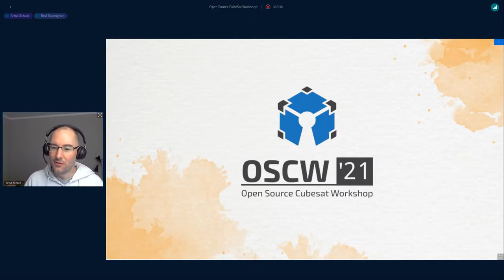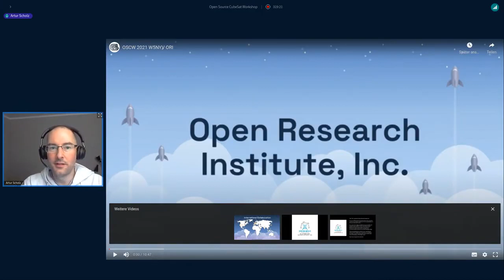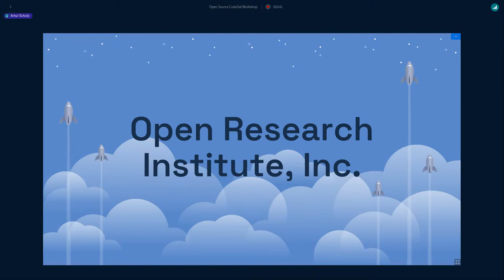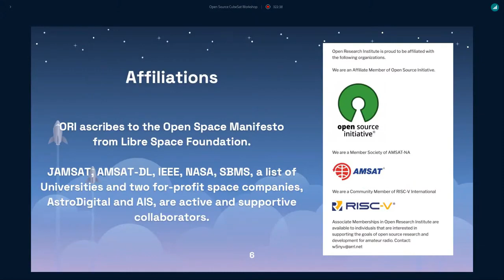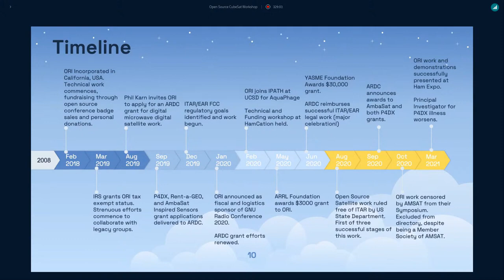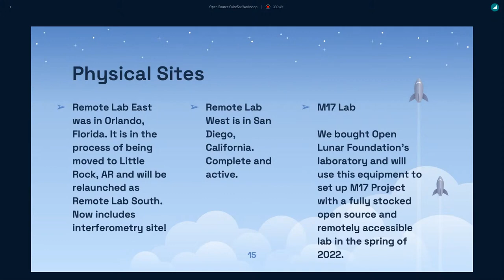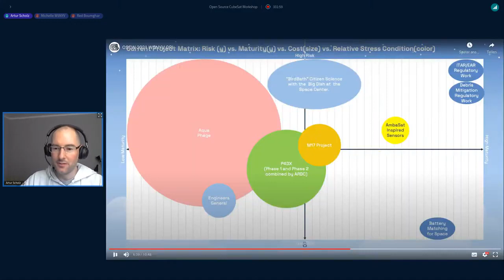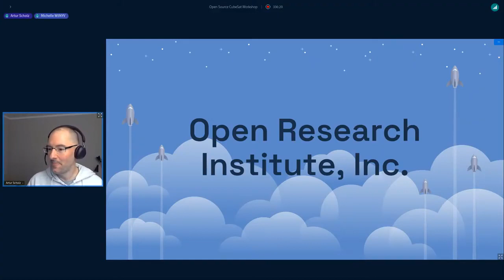OSCW 2021 Progress report from Open Research Institute Inc.